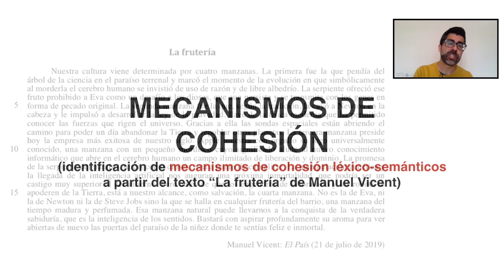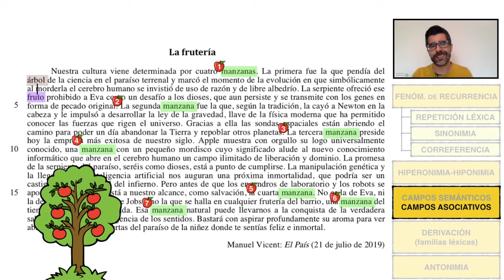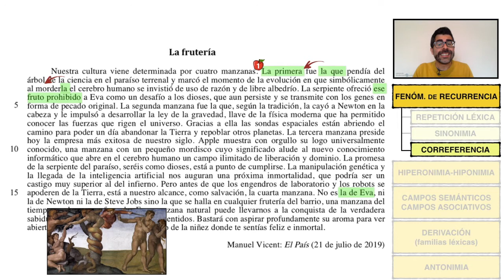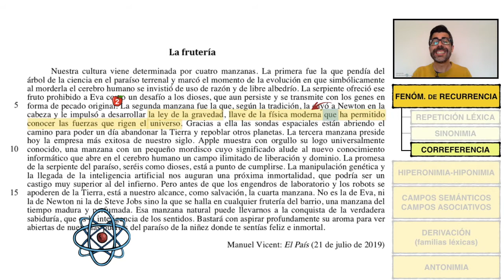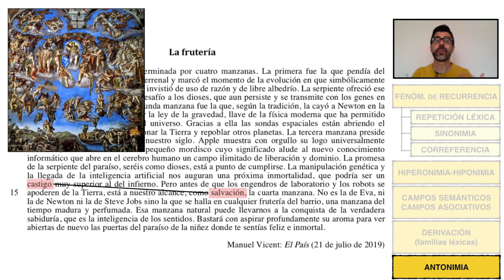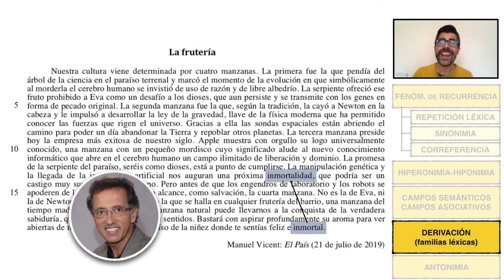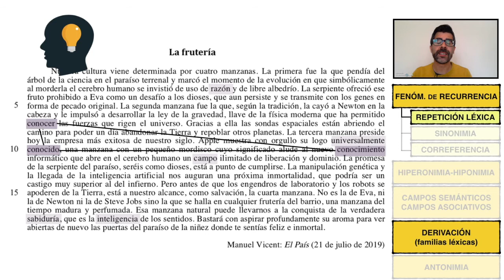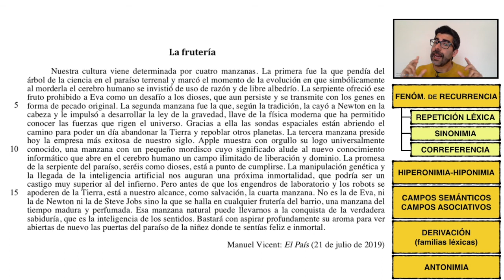Identificación de los mecanismos de cohesión léxico-semánticos ("La frutería" de Manuel Vicent)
Texto de "La frutería" de Manuel Vicent:

Nuestra cultura viene determinada por cuatro manzanas. La primera fue la que pendía del árbol de la ciencia en el paraíso terrenal y marcó el momento de la evolución en que simbólicamente al morderla el cerebro humano se invistió de uso de razón y de libre albedrío. La serpiente ofreció ese fruto prohibido a Eva como un desafío a los dioses, que aun persiste y se transmite con los genes en forma de pecado original. La segunda manzana fue la que, según la tradición, la cayó a Newton en la cabeza y le impulsó a desarrollar la ley de la gravedad, llave de la física moderna que ha permitido conocer las fuerzas que rigen el universo. Gracias a ella las sondas espaciales están abriendo el camino para poder un día abandonar la Tierra y repoblar otros planetas. La tercera manzana preside hoy la empresa más exitosa de nuestro siglo. Apple muestra con orgullo su logo universalmente conocido, una manzana con un pequeño mordisco cuyo significado alude al nuevo conocimiento informático que abre en el cerebro humano un campo ilimitado de liberación y dominio. La promesa de la serpiente del paraíso, seréis como dioses, está a punto de cumplirse. La manipulación genética y la llegada de la inteligencia artificial nos auguran una próxima inmortalidad, que podría ser un castigo muy superior al del infierno. Pero antes de que los engendros de laboratorio y los robots se apoderen de la Tierra, está a nuestro alcance, como salvación, la cuarta manzana. No es la de Eva, ni la de Newton ni la de Steve Jobs sino la que se halla en cualquier frutería del barrio, una manzana del tiempo madura y perfumada. Esa manzana natural puede llevarnos a la conquista de la verdadera sabiduría, que es la inteligencia de los sentidos. Bastará con aspirar profundamente su aroma para ver abiertas de nuevo las puertas del paraíso de la niñez donde te sentías feliz e inmortal.